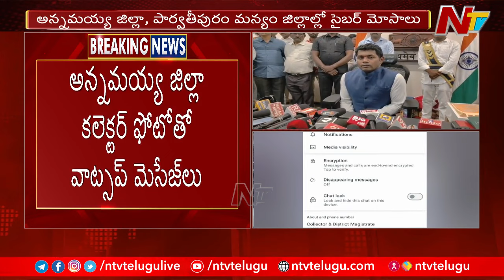Cyber Criminals : ఏపీలో కలెక్టర్లను వదలని సైబర్ నేరగాళ్లు | NTV